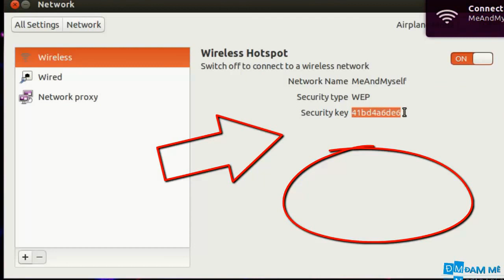Phát Wifi Trên Ubuntu (Wifi Hotspot)